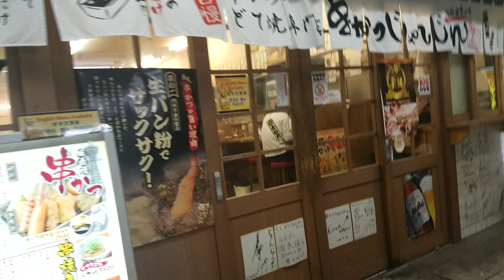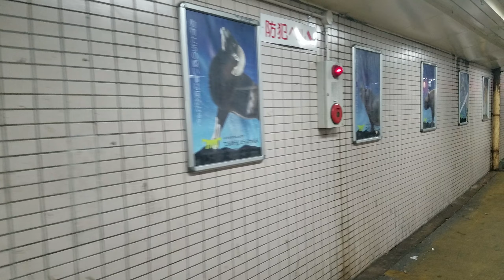【大阪】 じゃんじゃん横丁～動物園前駅①号出入口まで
じゃんじゃん横丁辺り～(JR環状線高架下)
高さ約2m↓くぐり抜け～Ⓜ大阪メトロ【堺筋線】動物園前駅①号出入口まで